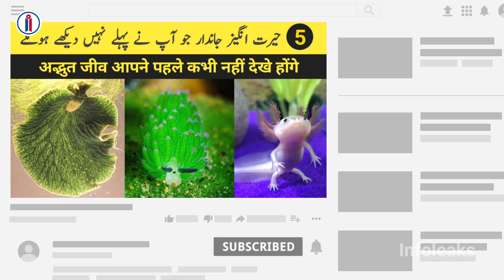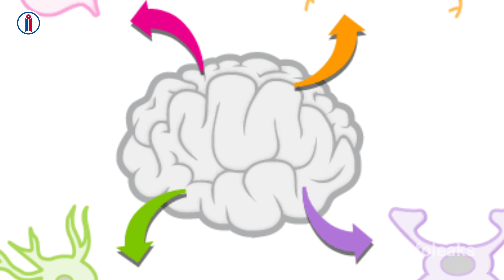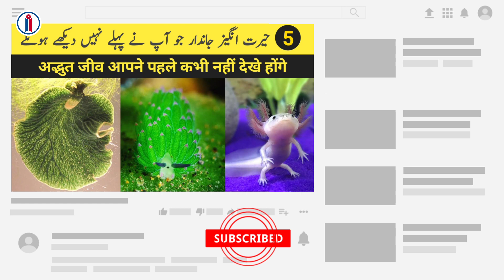Top 5 Most Strange Creatures You May Not Have Seen Before | Infoleaks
In this video, we take a look at some of the strangest creatures on Earth. From the Leaf Sheep to the Xolotl, you'll see creatures you may have never seen before.

strange creatures in the world
most strange creatures,
strange Creatures,
top 5 strange creatures,
top 5 strangest creatures,
strangest animals,
strange animals